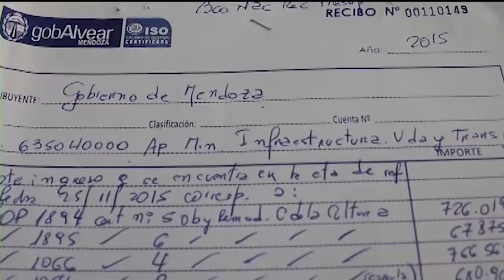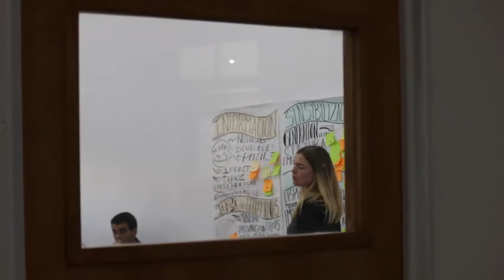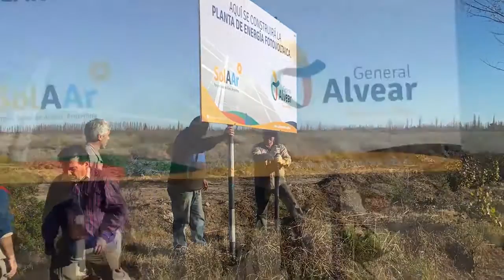Un Año de Gestión | Lic. Walther Marcolini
General Alvear está cambiando...Vamos por más progreso!
Volver a creer, volver a crecer. Municipalidad de General Alvear - Tierra con Alma